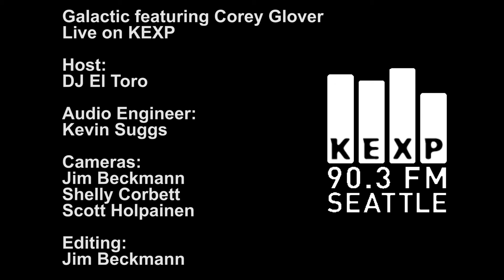Galactic - Full Performance (Live on KEXP)